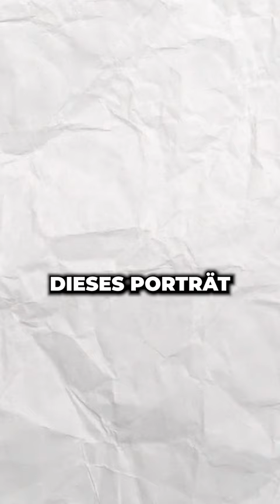Die Mons Lisa des Norden